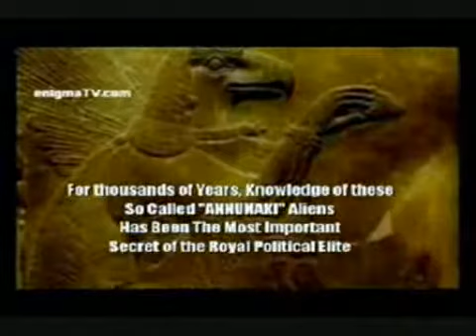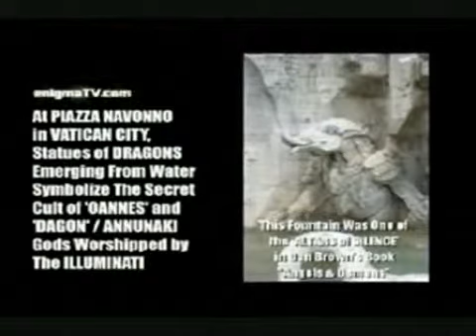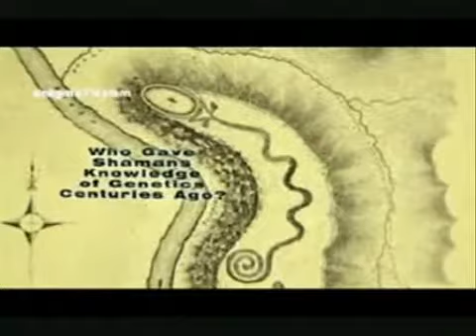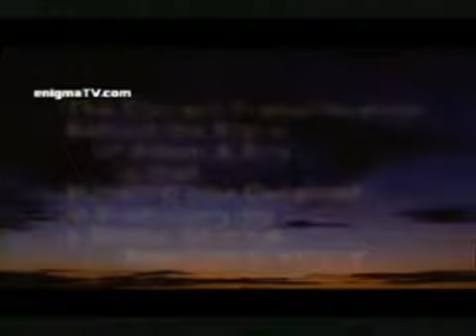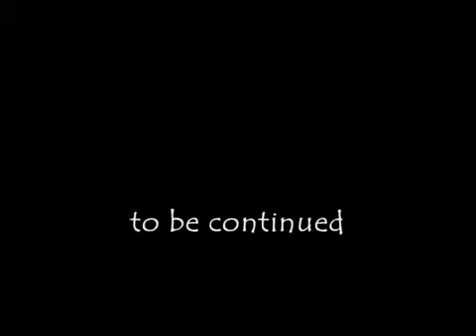ILLUMINATI PROJECT part 244 YouTube freecorder com